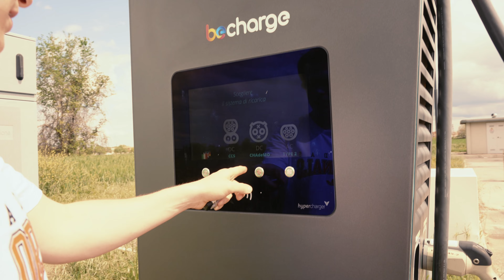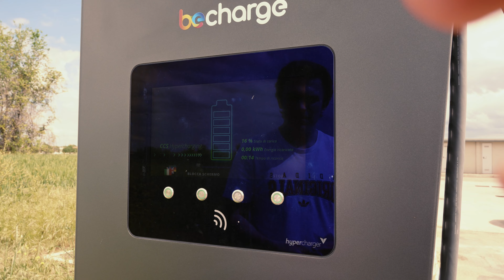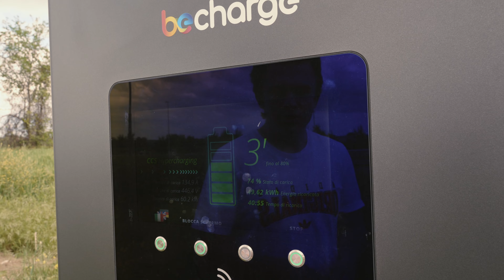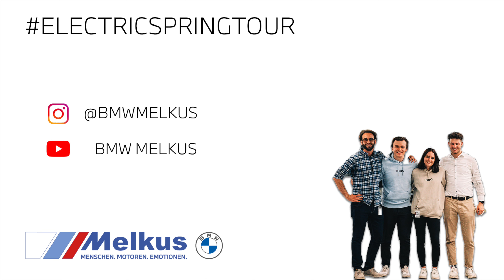Durch die Toskana nach Florenz: Mit dem BMW i4 im wunderschönen Italien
Heute fahren wir durch atemberaubenden Kulissen in der Toskana nach Florenz. Nach einem kurzen Ladestopp geht es über Bergstraßen weiter mit der electricspringtour.

Auf der electricspringtour fahren wir, Johannes, Felix, Luca, Kevin und Diana, mit dem BMW i4 eDrive40 von Dresden an die Amalfiküste. Dabei legen sie 1627 Kilometer mit dem E-Auto zurück und testen für euch, wie gut die Tour rein elektrisch funktioniert.

Vielen Dank an BMW Deutschland für das Fahrzeug!